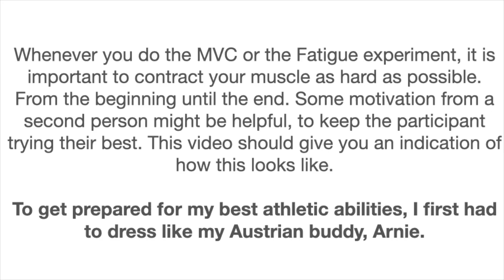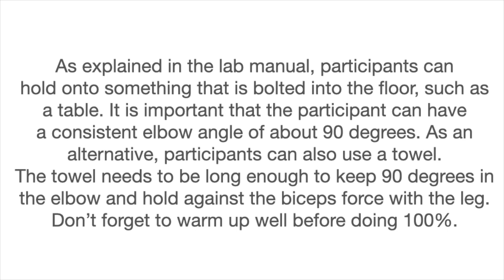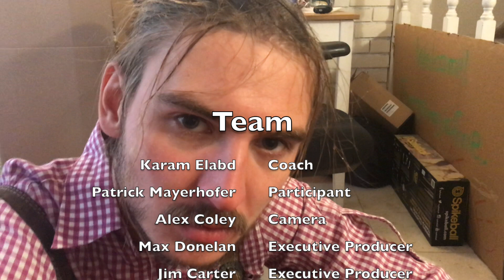Special: The One and Only Fatigue and MVC Tutorial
This video is a special tutorial for the course BPK 409: Wearable Technology and Human Physiology at Simon Fraser University.

All our resources for this course are open-source, so if you are interested, please have a look at our course overview: